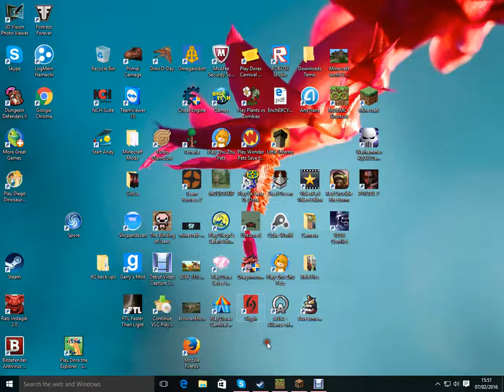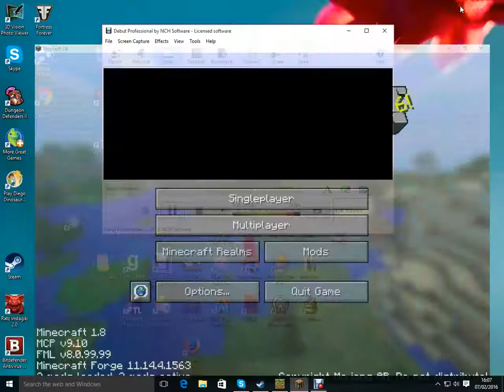build battle dinosaur